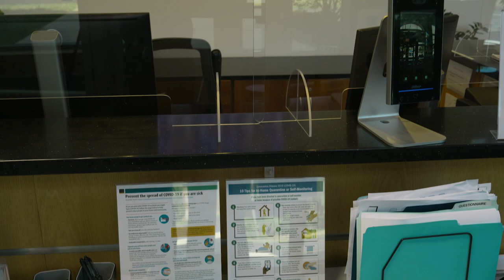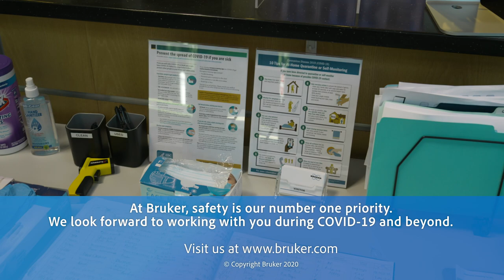Bruker Daltonics Mass Spectrometry demo facility, Billerica, Massachusetts 2020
All Bruker facilities are keeping employees safe, including the Billerica, Massachusetts demo facility.  Take a look at how we are working safely to provide support and demonstrations while maintaining all safety requirements during COVID-19.